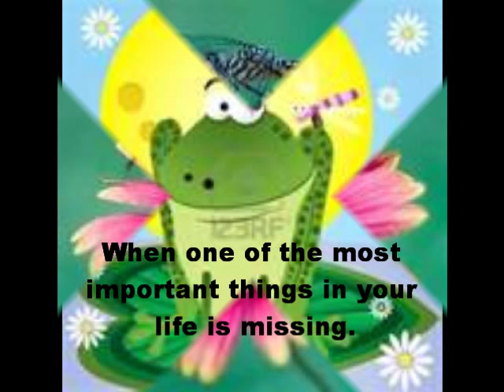Dragonfly book trailer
Dragonfly booktrailer